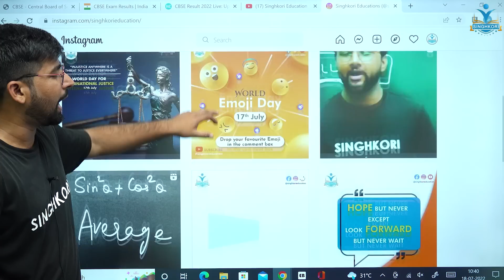🤩CBSE Term 1 & Term 2 Weightage Confirm 🤩| Class 10th & 12th| Official Notice Out | CBSE Latest News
🤩CBSE Term 1 & Term 2 Weightage Confirm |🤩Class 10th & 12th🤩 | Official Notice Out | CBSE Latest News | SHAHBAZ KHAN SIR | SINGHKORI EDUCATION |

How to Score 90+ Percent in Term 2 | 😭Term -1 Score (50-60 Percent)😭 | 😍Final Score 85+ Percent😍